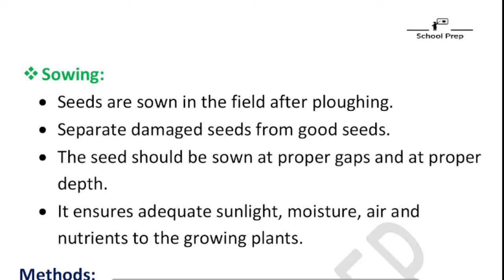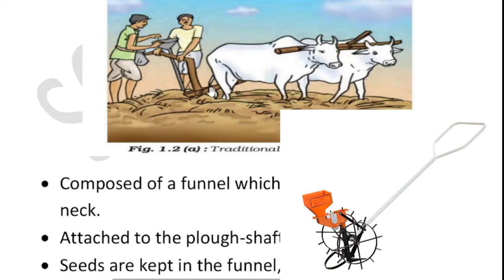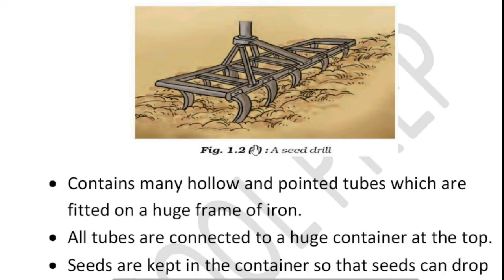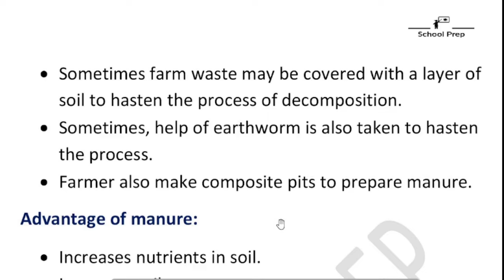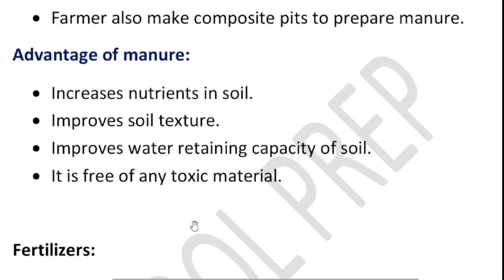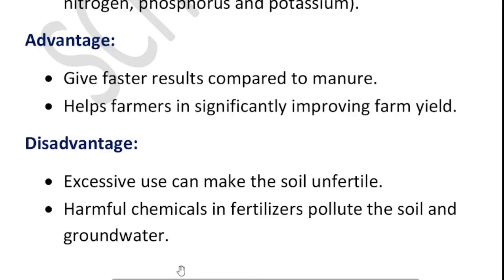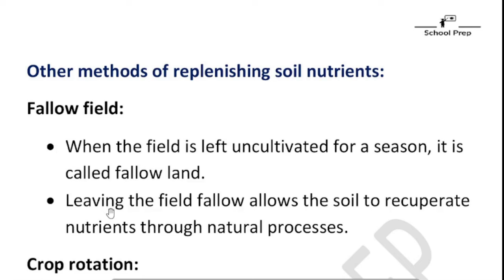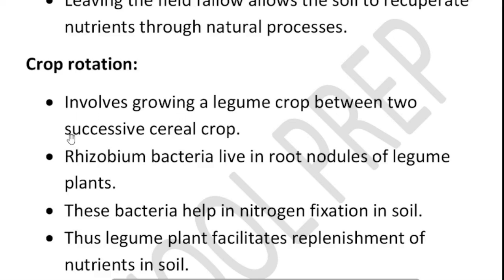Crop Production and Management | NCERT Science Class 8 [Sowing methods]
This is the Third part of  Chapter 1 - Crop Production and Management of class 8. In this video, we have discussed about Sowing methods, Pros and cons of manure and fertilizer and methods of replenishing soil nutrients.

0:00 - Intro
1:58 - Sowing methods
5:10 - Adding manure and fertilizer
6:45 - Pros and cons of manure and fertilizer
9:35 - Methods of replenishing soil nutrients

Cover Topic:-
science
science class 8
science project
science model
science mcq class
science journey
School Prep